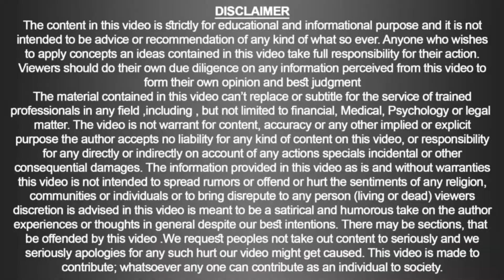Globophobia | Doc Ahmed Ejaz | Urdu | Hindi